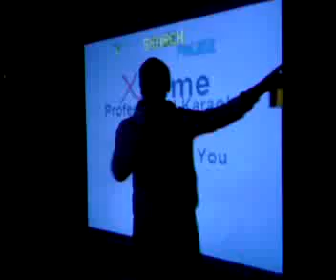Bladin Razers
oli on my 19th